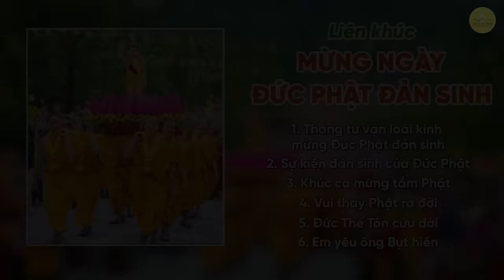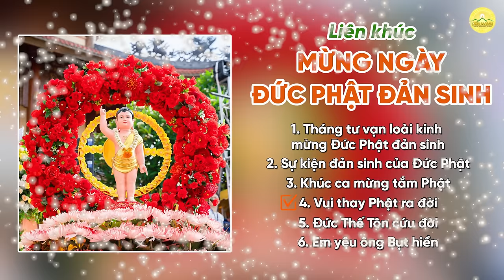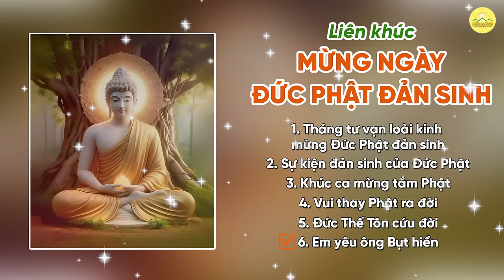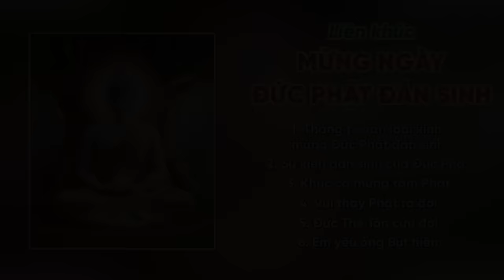Nhạc Phật đản 2024 - Những bản nhạc vui tươi đón mừng Phật Đản | Nhạc Phật giáo | Chùa Ba Vàng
Kính mời Quý nhân dân, Phật tử và các bạn cùng thưởng thức tuyển tập các bài hát vui tươi mừng ngày Đức Phật đản sinh của chùa Ba Vàng.
00:00 Tháng 4 vạn loài kính mừng Đức Phật đản sinh:
Sáng tác lời: Phật tử Phạm Thị Yến (Tâm Chiếu Hoàn Quán)
Sáng tác nhạc: Nhạc sĩ Vũ Trọng Phương
Thể hiện: Phật tử CLB Cúc Vàng Chùa Ba Vàng.

03:24 Sự kiện đản sinh của Đức Phật:
Thể hiện: Á Quân Sao mai Toàn quốc 2015, Quán quân Giọng hát hay Hà Nội 2014 ca sĩ Tiến Hưng
Biên đạo múa: Trung Nghĩa

06:48 Khúc ca mừng tắm Phật:

10:17 Vui thay Phật ra đời:
Phổ nhạc theo Kinh Pháp Cú Phẩm Phật Đà: Phật tử Phạm Thị Yến (Tâm Chiếu Hoàn Quán)
Phối khí: Nguyễn Hồng Sơn
Ca sĩ: Hà My, Minh Ngọc, Lan Quỳnh, Quang Định, Quốc Toản, Tuấn Anh

13:16 Đức Thế Tôn cứu đời:
Sáng tác lời: Thiện Hộ
Sản xuất âm nhạc: Thế Phương VBK
Sáng tác nhạc: Đỗ Minh
Thể hiện: Đoàn Linh, Ngọc Linh

16:55 Em yêu ông Bụt hiền:

➡️ Xem thêm:
👉🏻 Hạnh phúc hoan ca mừng Phật đản sinh | Đại lễ Phật đản chùa Ba Vàng 2024
👉🏻 Chùa Ba Vàng long trọng tổ chức Đại lễ Phật đản 2024 - Tri ân sự đản sinh cao quý của Đức Phật
1. Tổng hợp nghi thức cúng lễ
2. Chư Tăng Tu Tập Trong Rừng
3. Vấn đáp Phật Pháp
4. Nhạc Phật giáo Chùa Ba Vàng
5. Câu chuyện chuyển nghiệp

Địa Chỉ: Phường Quang Trung - TP. Uông Bí - Tỉnh Quảng Ninh
📞 Số điện thoại: 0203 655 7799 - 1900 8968